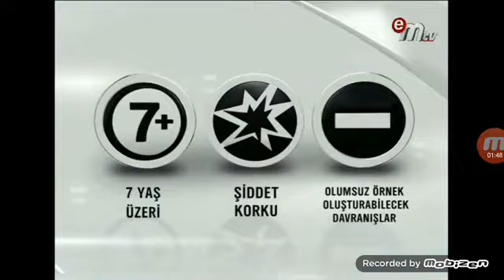TV EM BROADCAST 2021